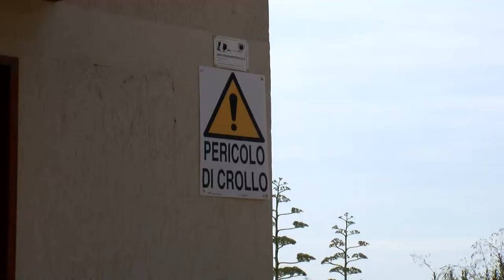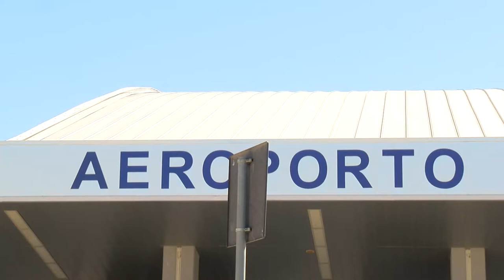Ragusa, i sei mesi dell'amministrazione-Cassì: continuità o cambiamento?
Sei mesi di nuova amministrazione comunale dopo i cinque anni di sindacatura Piccitto, il primo sindaco "pentastellato" di un comune capoluogo in Italia dopo Parma. Quali i nodi più importanti di questa fase, dopo l'avvicendamento? Quali i dossier più caldi? E come si sta traducendo in scelte e atti amministrativi la carica di novità del sindaco Peppe Cassì, totalmente privo di esperienze politiche precedenti? Incontro con Giovanni Gurrieri, consigliere comunale a palazzo dell'Aquila del gruppo M5S.